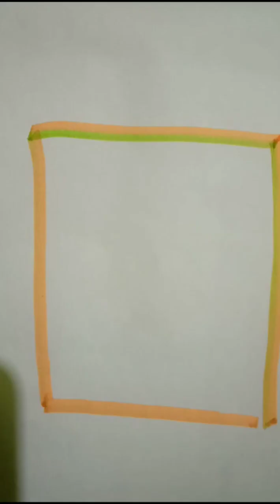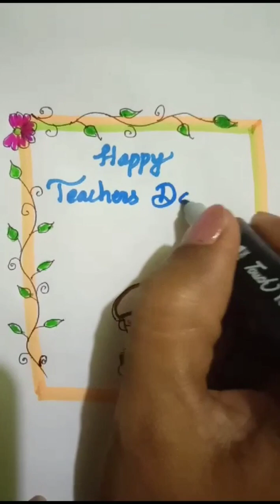Drawing for Teachers Day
Hello friends 😀

Drawing for Teachers day in school competition.

Thanks

drawing for school competition
teachers day drawing for school compitition
teachers day colouring drawing
teachers day colouring compitition
teachers day drawing for children
teachers day drawing for class 8
teachers day drawing for class 9
teachers day drawing for class ix

draw,
drawing,
drawing tutorial,
drawing easy,
drawing art,
drawing cartoon,
drawings,
drawings easy,
Disney Princess,
Easy drawing,
Drawing girls,